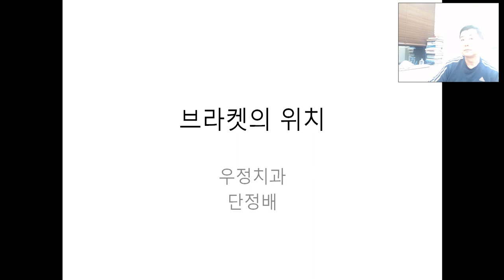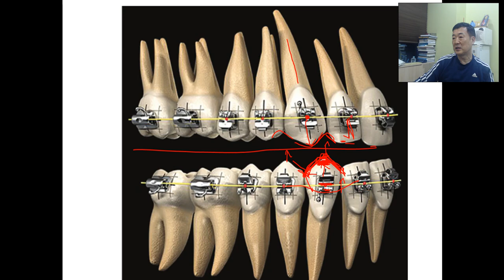송곳니가 닳았을 때의 브라켓 위치